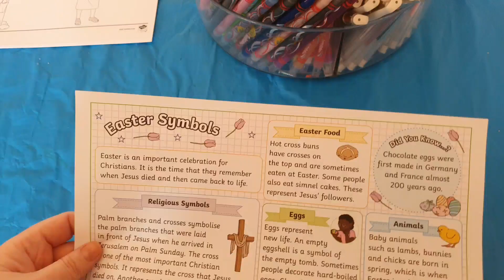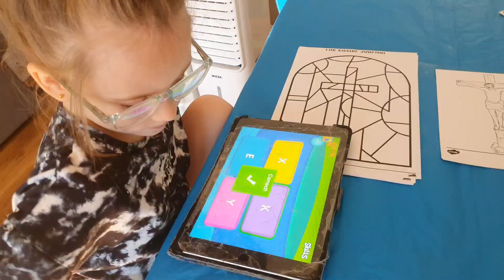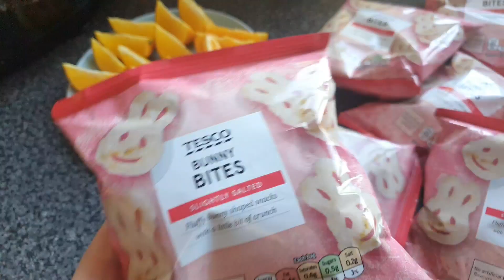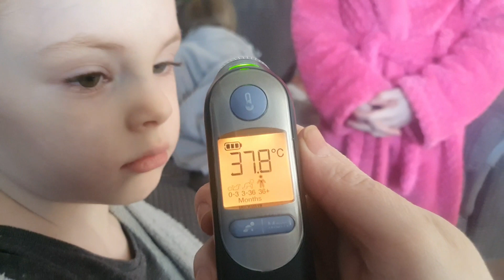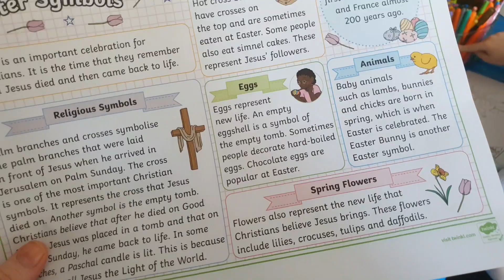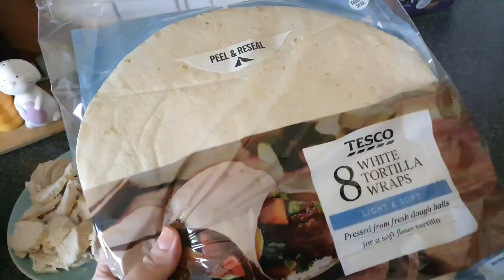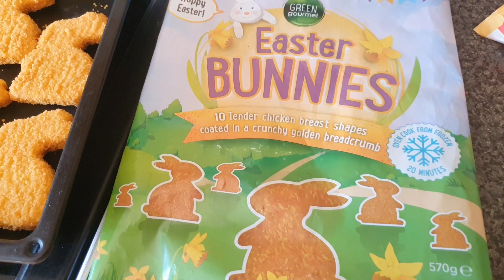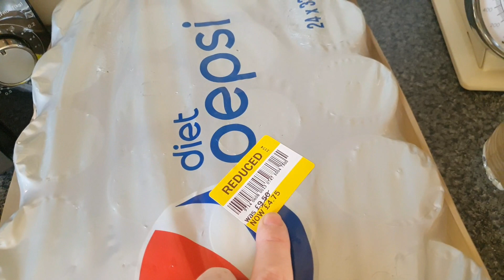Full Day at home + Another Grocery Haul